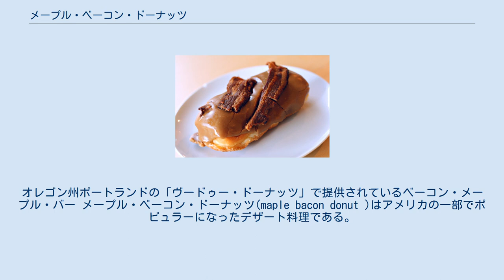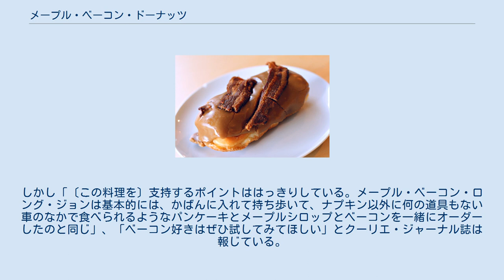メープル・ベーコン・ドーナッツ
オレゴン州ポートランドの「ヴードゥー・ドーナッツ」で提供されているベーコン・メープル・バー メープル・ベーコン・ドーナッツ(maple bacon donut )はアメリカの一部でポピュラーになったデザート料理である。
他のドーナッツとの違いは、ひときわ目立つベーコンと艶のあるメープルシロップ風味のアイシングのトッピングであり、メディアにおいて時にベーコンマニアと表現された現象の一部として扱われる点にある。
 ネブラスカ州オマハの「スワールズ・ベーカリー」が、「エルヴィス」と呼ばれることもあるメープル・ベーコン・ドーナッツの原型("Maple Bacon Donut Craze" )を店に並べ始めた。
パン屋の店主であるドーン・ブラウンは、世間に気に入られるか嫌われるか、いずれにせよ衝撃を与え、話題になるものが欲しかったと語っている。
彼女のコンセプトはシンプルで「あなたの食べる朝食の一皿がこれがこの一品に」というものだった。
客の反応は驚くほどよく、一日に5ポンドのベーコンの準備が必要になったという。
「たくさんの人がこのメープル・ベーコン・ドーナッツのためにいらっしゃるんです。つまり「エルヴィス」のためにね」。
 カリフォルニア州サンフランシスコの「ダイナモ･ドーナッツ」でもこの料理を食べることができる。
オレゴン州ポートランドの「ヴードゥー・ドーナッツ」でも味わえるが、こちらはベーコン･メープル・バーの名で販売されている。
 ロサンゼルスの「オリジナル・パントリー・カフェ」はこのエリアでは人気の「85年もの間かわらぬものを約束してきた」大衆食堂で、ランチにBLTサンドイッチやプルド・ポークサンドを出すのと同じように、ビジネス街の朝にメープルシロップをかけたベーコンドーナッツを提供している。
やはりロサンゼルスのビジネス街にある「ニッケル･ダイナー」もこの料理を出しており、ウェブサイトには「メープル・グレーズド・ベーコン・ドーナッツの故郷」というスローガンを掲げている。
人前に姿を見せないことで知られる作家ジョン・トウェルヴ・ホークスについて書いたロサンゼルス・タイムズ紙のキャロリン・ケロッグは、ニッケル・ダイナーのメープル・ベーコン・ドーナツが「とっても美味しい。これのためなら誰でも隠れ家から出てくるはず」と書いている。
 ケンタッキー州ルイビルのジャーマンタウンの外れにある ノーズベイカリーは2009年にメープル・ベーコンのロング・ジョンを新商品として発売した。
「見た目はよくあるメープルクリームのロング・ジョンですが、アイシングに厚いベーコン肉を埋め込んでいます」と説明しているが、客の反応は賛否両論で、ストレスを覚える客さえいるという。
しかし「〔この料理を〕支持するポイントははっきりしている。メープル・ベーコン・ロング・ジョンは基本的には、かばんに入れて持ち歩いて、ナプキン以外に何の道具もない車のなかで食べられるようなパンケーキとメープルシロップとベーコンを一緒にオーダーしたのと同じ」、「ベーコン好きはぜひ試してみてほしい」とクーリエ・ジャーナル誌は報じている。